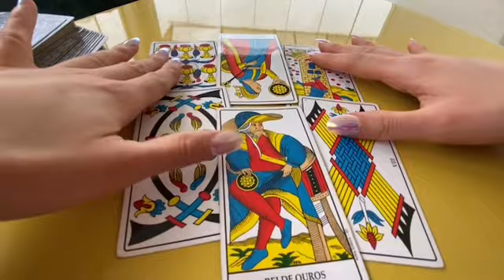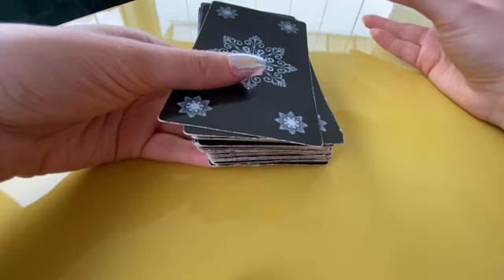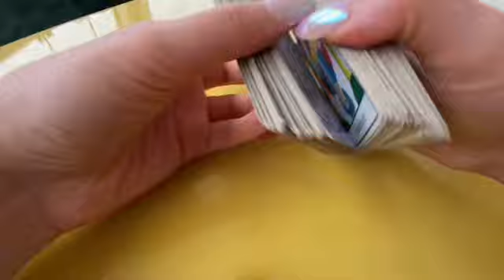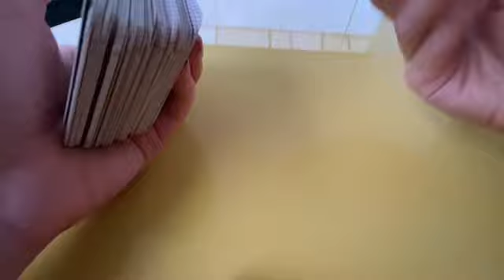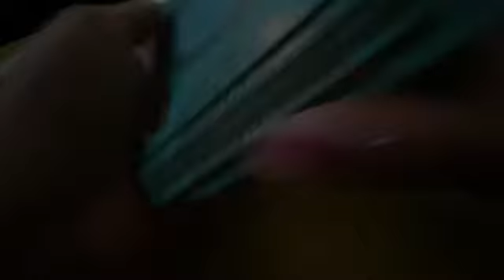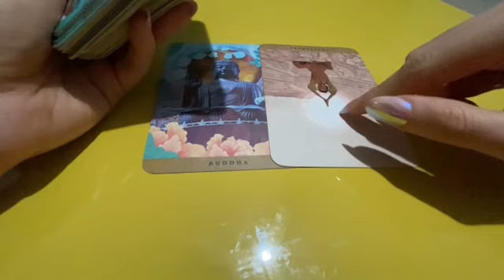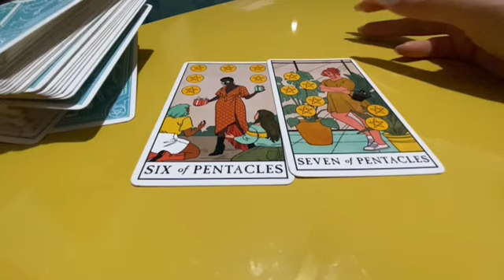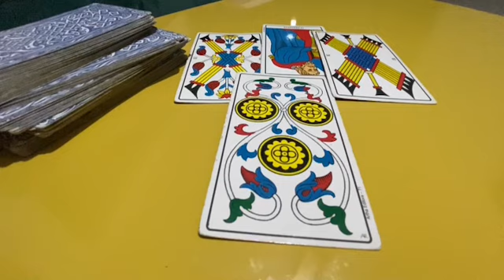Novembro Previsões *Por Nakshatras*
*Como ver este vídeo?*
Simples, como se fosse uma previsão por signo, mas mais precisa, porque faremos por Nakshatras, o caminho da Lua.
Quer entender como será novembro de um modo mais emocional?
Assista o Nakshatra da sua Lua
Quer entender de um modo prático como será novembro?
Veja o Nakshatra do Ascendente e do Sol
Tempos:
Ashvini 01:57
Bharani 08:30
Krittika 17:50
Rohini 24:29
Mrigashīrsha 32:10
Ardra 38:06
Punarvasu 44:27
Pushya 49:31
Āshleshā 56:40
Maghā 01:02:45
Pūrva Phalgunī 01:10:00
Uttara Phalgunī 01:15:23
Hasta 01:20:22
Chitra 01:25:30
Swāti 01:32:01
Vishakha 01:37:50
Anuradha 01:45:03
Jyeshtha 01:51:45
Mula 01:56:49
Purva Ashadha 02:02:35
Uttara Ashadha 02:07:48
Sravana 02:13:53
Dhanishta 02:19:49
Shatabhisha 02:26:37
Purva Bhadrapada 02:33:57
Uttara Bhādrapadā 02:42:01
Revati 02:49:59

Quer agendar comigo?

Decks frequentemente utilizados:
Baralho Cigano:

Inner Goddess:

Sacred Geometry:

Yogic Path:
(não achei mais disponível, não sei se já voltou na Amazon)

Modern Witch Tarot:

Tarô Egípcio de Kier:

O Taro Universal de Waite (similar):

Tarô dos Orixás (similar):